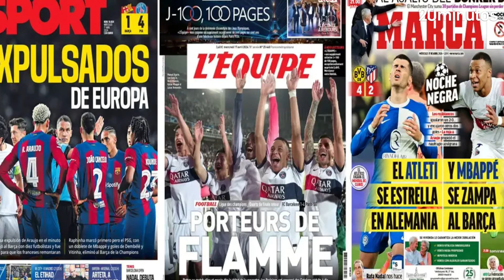CHAMPIONS: ATLÉTICO DE MADRID Y BARCELONA, ELIMINADOS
El conjunto blaugrana se quedó con 10 a la media hora de partido y no pudo evitar la derrota ante los parisinos.
Tras el 2-1 a favor de los rojiblancos en la ida, el Atleti se despide del último título disponible de la temporada.